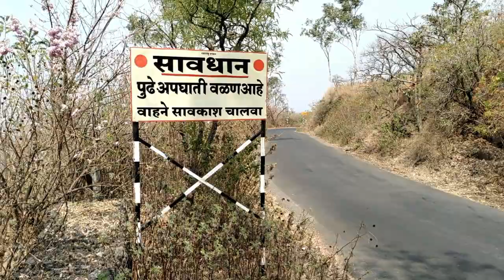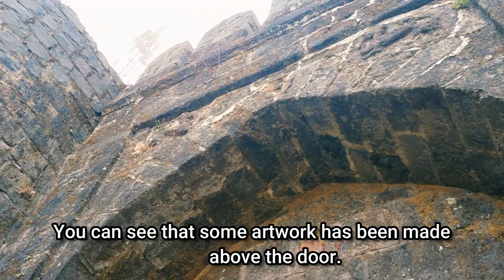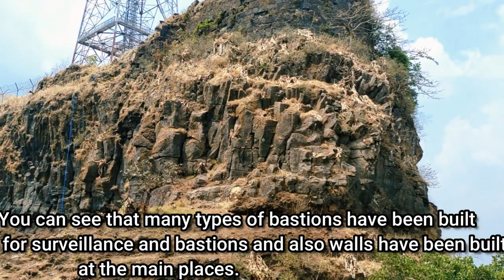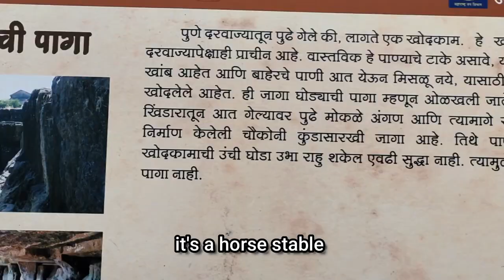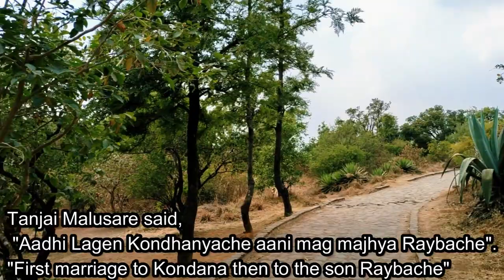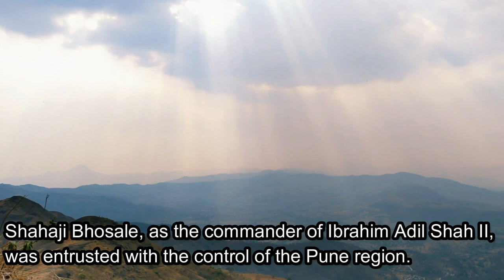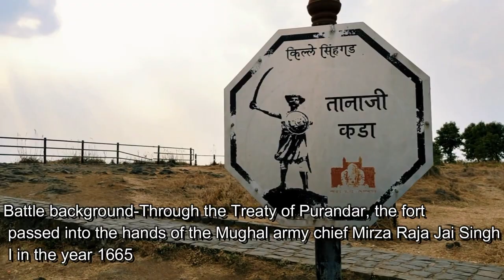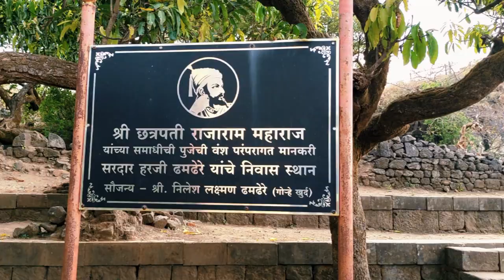सिंहगड किल्ला | Sinhagad Fort information! Battlefield of Lion Tanhaji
सिंहगड किल्ला !! Sinhagad fort information | Battle of Sinhagad Tanhaji । In this video, join us on an exciting journey to Sinhagad Fort, one of the most iconic historical landmarks in Pune, Maharashtra. As we trek to the top of the hill, we explore the magnificent architecture and fascinating history of the Maratha Empire, which ruled the region in the 17th and 18th centuries.

From the fortified walls and gates to the bastions and watchtowers, we witness the engineering marvels of the Marathas that allowed them to defend their kingdom against enemy forces. We also delve into the legends and stories associated with the fort, including the heroic tales of the legendary Maratha warrior king, Chhatrapati Shivaji Maharaj.

As we reach the summit, we are rewarded with stunning panoramic views of the surrounding hills, valleys, and the city of Pune below. Join us on this adventure as we explore the mighty Maratha fortress of Sinhagad Fort and relive the glory of Maharashtra's rich past.

गड आला पण सिंह गेला! Tanhaji । तान्हाजी

 Sinhagad Fort trek is an enthusiastic part for the trekkers around Pune. Sinhagad Fort trek monsoon is thrilling and exciting in the rainy season. Trekkers shot Sinhagad fort by drone for Sinhagad fort vlogs, videos &  photo images,
Shinhagad Fort Information in video
1. Sinhagad
2. Sinhagad Fort
3. Sinhagad fort Pune
4. battle of Sinhagad
5. Sinhagad fort trek
6. Sinhagad fort history
7. Sinhagad(building)
8. Sinhagad fort information
9.Sinhagad fort road.

Sinhagad fort Information:- Sinhagad is a hill fortress located around 49 km southwest of the city of Pune, India. the fort could have been built 2 thousand years ago.
Perched on an isolated cliff of the Bhuleswar range in the Sahyadri Mountains, the fort is situated on a hill about 760 meters above ground and 1,312 meters above mean sea level.
Previously known as Kondhana, the fort had been the site of many battles, most notably the Battle of Sinhagad in 1670. The Sinhagad (Lion's Fort) was strategically built to provide natural protection due to its steep slope. The walls and bastions were constructed only at key places. There are two gates to enter the fort, the Kalyan Darwaza and Pune Darwaza, positioned at the southeast and northeast ends.
Sinhagad fort was ruled and fortified by Koli chief Nag Nayak. The fort was also strategically located at the center of a string of other Maratha Empire forts such as Rajgad Fort, Purandar Fort, and Torna Fort.

Sinhagad fort History:- The Sinhagad Fort was initially known as "Kondhana" after the sage Kaundinya. The Kaundinyeshwar temple coupled with the caves and carvings indicates that the fort had probably been built around two thousand years ago. It was seized by Muhammad bin Tughlaq from the Koli king Nag Naik in 1328 AD.
Shahaji Bhosale, as the commander of Ibrahim Adil Shah II, was entrusted with the control of the Pune region. His son Shivaji, refused to accept the Adilshahi and initiated the task of setting up Swarajya. Shivaji gained control of Kondana in 1647 AD.
This fort saw attacks by the Mughals in 1662, 1663, and 1665. In 1664, Shaista Khan, a Mughal general, tried to bribe the people of the fort to hand it over to him but was unsuccessful.
Through the Treaty of Purandar, the fort passed into the hands of the Mughal army chief Mirza Raja Jai Singh I in the year 1665.

In 1670, Shivaji reconquered the fort for the third time through his Subedar, Tanaji Malusare in the Battle of Sinhagad, and the fort came and stayed under the Maratha rule till 1689 A.D.
After the death of Chatrapati Sambhaji, the Mughals regained control of the fort. The Marathas headed by "Sardar Balkawade", recaptured it in 1693. Remained with the Maratha empire then the British took control of it.

Vajra the Power
Shrihari Sonkamble